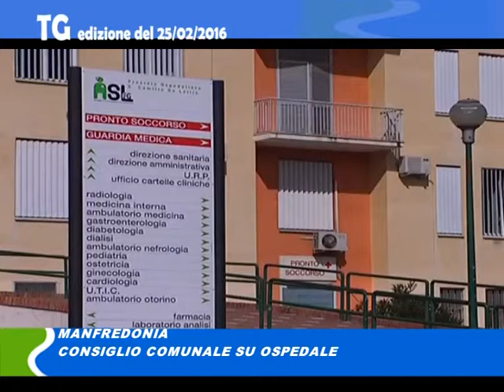TG del 25 02 16